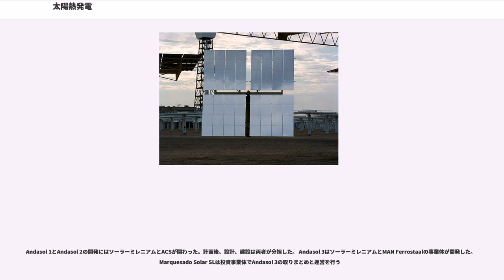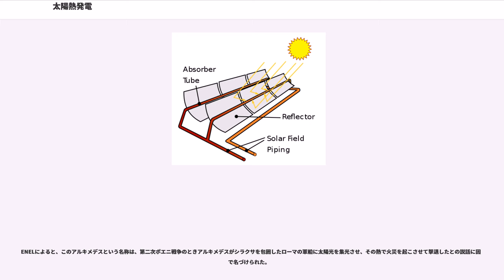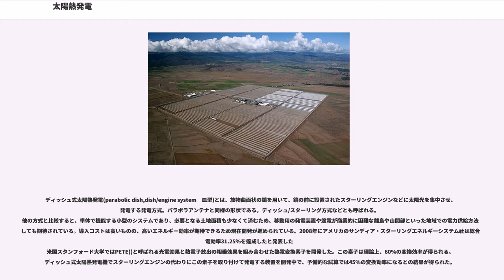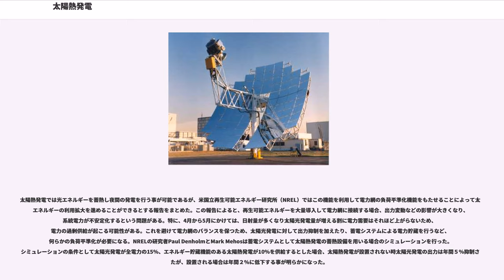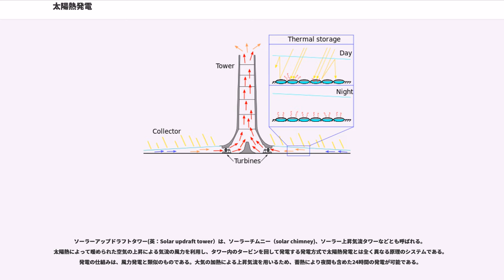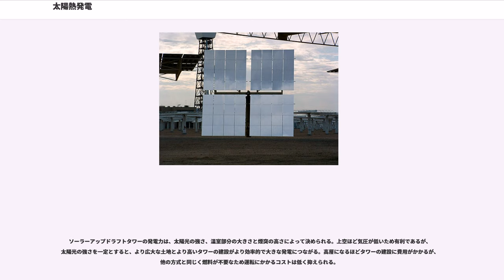太陽熱発電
太陽熱発電（たいようねつはつでん）とは、太陽光を太陽炉で集光して汽力発電やスターリングエンジンの熱源として利用する発電方法である。太陽光発電よりも導入費用が安いほか蓄熱により24時間の発電が可能である。燃料を用いないため燃料費がかからないほか二酸化炭素を排出しない。

太陽電池で発電を行う太陽光発電と異なり、太陽熱発電は太陽光をレンズや反射鏡を用いた太陽炉で集光することで汽力発電の熱源として利用する発電方法である。太陽光がエネルギー源のため今後数十億年に渡り資源の枯渇のおそれがない再生可能エネルギー利用の発電方法である。燃料を用いないため二酸化炭素などの温室効果ガスを排出せず、燃料費が不要であるため運転にかかる費用を低く抑えられ、有毒ガスの発生や燃料費高騰によるコスト上昇のリスクもない。

高コストな太陽電池を使う太陽光発電に比べて、太陽熱発電で使用する反射鏡のほうが製造・保守の面で有利、エネルギー密度が低い自然エネルギーを利用するのにも関わらずエネルギーの集中が可能、蓄熱により発電量の変動を抑えることが可能で夜間でも稼働できる、発電以外にも熱自体を利用することが可能、火力発電との共用が可能、大型･高電圧の交流発電機が使用可能なので系統電力の送電網に乗せることにも都合が良い、など種々の利点がある。太陽エネルギーを利用するにもかかわらず、再生可能エネルギー特有の欠点をある程度克服することが可能である。

夜間でも稼働できる反面、昼間の曇天・雨天には効率が悪くなる。さらに、夏至・冬至の昼間の差が大きい高緯度地域には向かない。そのため、低緯度の乾燥地域での建設が有効である。また、太陽光発電と異なりスケールメリットが効くため、施設を大規模にするのが好ましい。

太陽熱発電に対する注目は、砂漠を持ち広大な面積を有する国で高い。陸地が限られ利用上の競合が多い日本ではあまり適さない発電方式とされてきた。その一方、近年では太陽光発電によるメガワット級のソーラー発電所の導入推進が見込まれる中で、規模的には類似しておりかつ発電効率･発電コストの点で同等以上の可能性を持つ太陽熱発電の事業性について、改めてフィジビリティスタディを実施し日本国内における導入可能性を再評価する動きも現れている。

日本ではオイルショックによるエネルギー問題を契機に、通商産業省が国家プロジェクトサンシャイン計画を1974年に策定し、その一環として1981年に香川県三豊郡仁尾町（現・三豊市）に「タワー集光式」と「曲面集光式」の2つの方式の太陽熱発電システムの実証実験施設を建設した。それぞれの方式で１MW（メガワット）を発電し、世界で初めての太陽光熱発電の実証実験に成功したが、安定した出力を得られず実用化には困難だった為、1985年に計画は中止された。この太陽熱発電の実証実験が行われて以来、日本では大規模太陽熱発電の実験は実施されていなかったが、2010年には東京工業大学玉浦裕教授の研究チームが山梨県に実験設備を建設する計画を発表した。国内では30年ぶりである。

集光型太陽熱発電とは、レンズや鏡や反射板を用いて太陽光を集光し、その熱で水を蒸発させることで蒸気タービンを回転させ発電する発電方式である。発電の原理は古典的な火力発電や原子力発電と同じものであるが、熱の発生に燃料の燃焼ではなく太陽熱を利用する。

太陽光を得られない夜間には溶解塩等を用いた蓄熱による熱を利用するほかに、燃料を燃焼させて発電するハイブリッド方式とすることも可能である。

（）とは、平面鏡を用いて、中央部に設置されたタワーにある集熱器に太陽光を集中させることで集光し、その熱で発電する発電方式である。中央タワー方式、集中方式などとも呼ばれる。数メートル四方の鏡、数百枚から数千枚を用いて集められた太陽光を一箇所に集中させることが出来るため、1000℃程度まで加熱することも可能である。

一方で、正確に太陽光を集中させるためには、太陽の動きに合わせて鏡を正確に動かさなければならない。また鏡とタワー上部の集光器の間に光をさえぎるものがあってはならないため、より多くの光を集めるにはタワーを高くしたり、鏡の設置場所を高い位置にすることが必要となり、それにともない設備費も高くなる。

（）と呼ばれる、平面鏡、太陽の動きに追従して鏡の向きを調整する機構、それらを支える枠とで構成される、光を反射する装置と、タワー上部に設置された集熱器、タワー下部の蒸気タービン、発電機、復水器などで構成される。各ヘリオスタット...